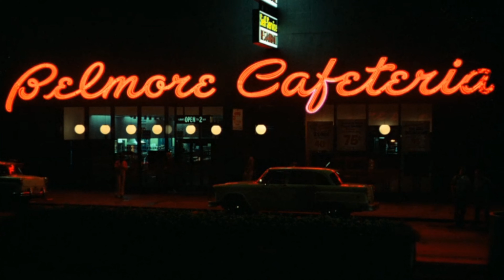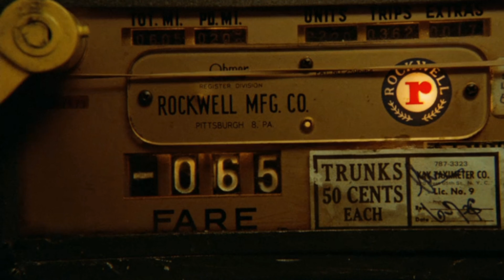Stone Temple Pilots (cover) - Creep [4K]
🎵LYRICS🎵
Forward yesterday
Makes me wanna stay
What they said was real
Makes me wanna steal
Livin' under house
Guess I'm livin', I'm a mouse
All's I got is time
Got no meanin', just a rhyme
Take time with a wounded hand
'Cause it likes to heal
'Cause I like to steal
I like to steal
I'm half the man I used to be
(This I feel as the dawn)
(It fades to gray)
Well, I'm half the man I used to be
Half the man I used to be
Feelin' uninspired
Think I'll start a fire
Everybody run
Bobby's got a gun
Think you're kinda neat
Then she tells me I'm a creep
Friends don't mean a thing
Guess I'll leave it up to me
Guess I like to steal